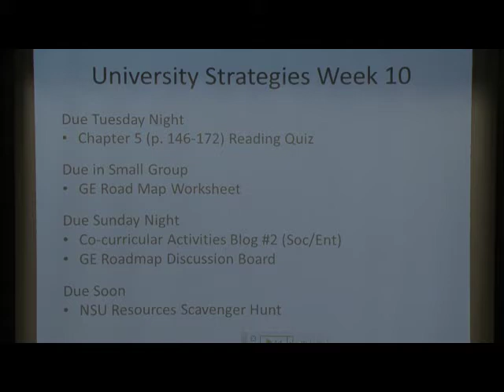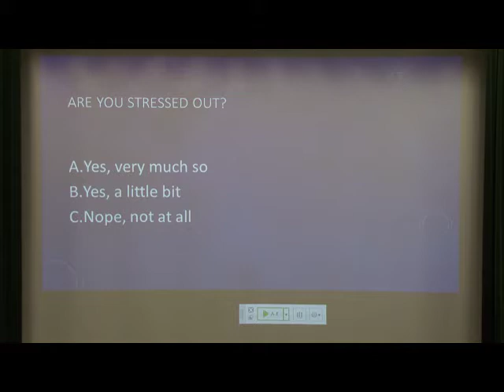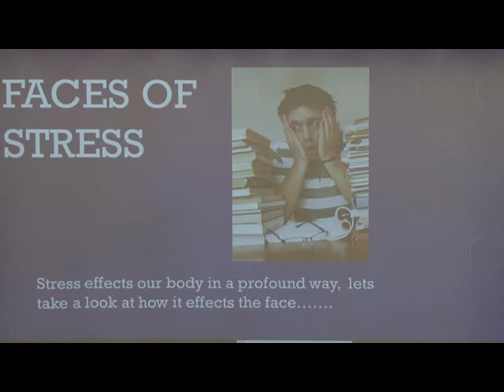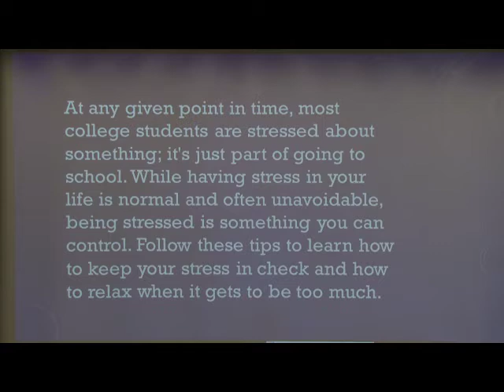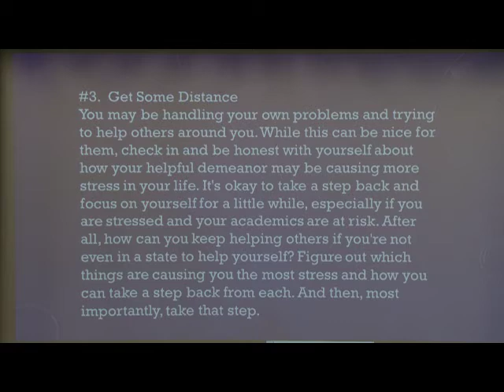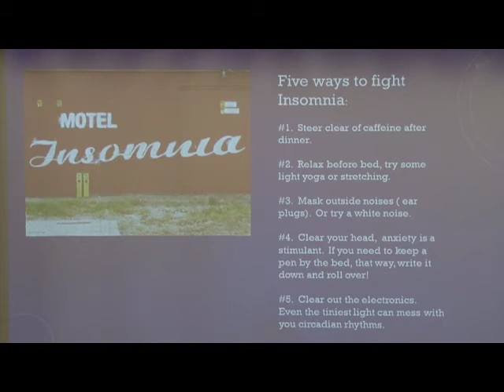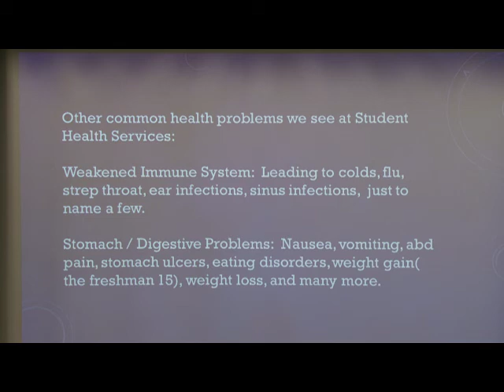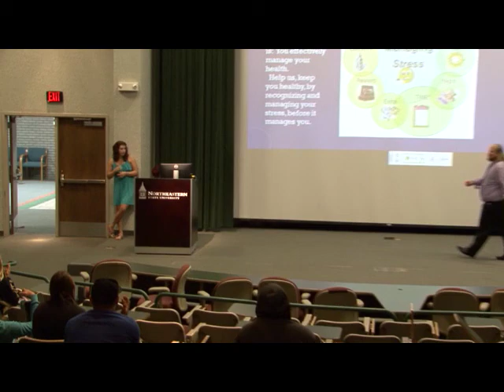University Strategies 1002 Large Group 10 21 14 Stress